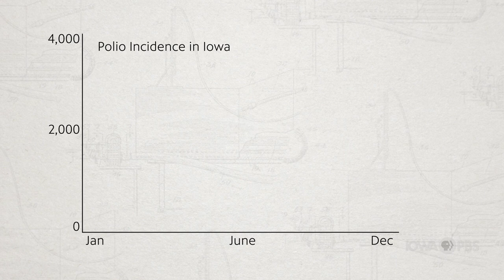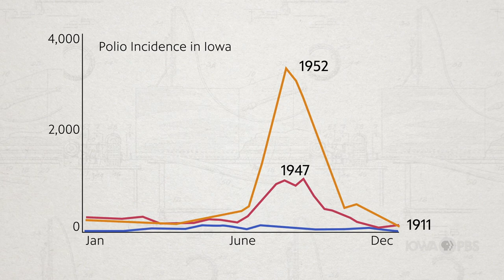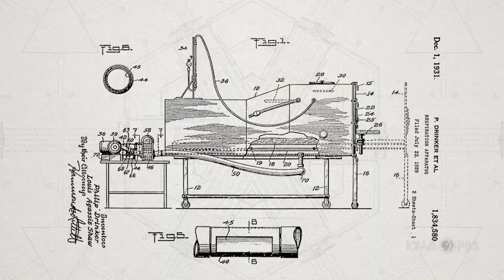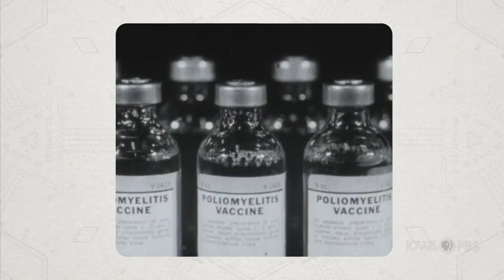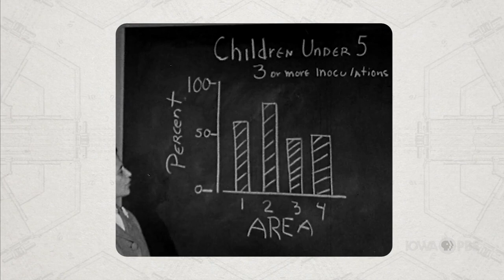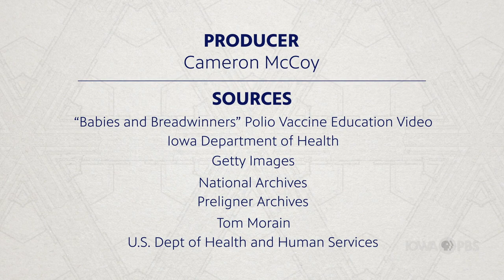The Polio Epidemic | Iowa PBS Explores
Public swimming pools were shut down. Movie theaters urged patrons to not sit too close together. And children disappeared from neighborhoods. Sound familiar?

The polio pandemic ravaged communities across the country, and Iowa was not spared.